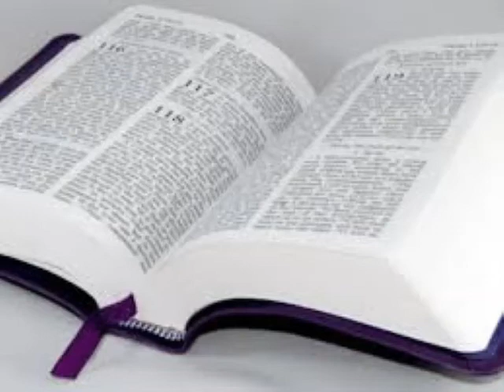Seri etid sou premye liv istwa a.#1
Seri etid sou premye liv istwa a prezante nan 12 pati sa vle li kòmanse nan nimewo 1 pou fini nan nimewo 12